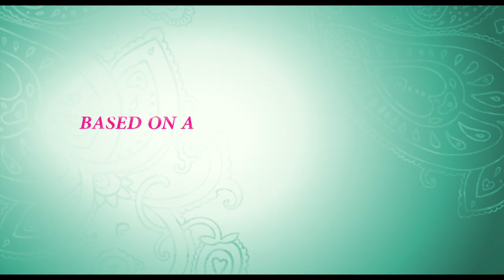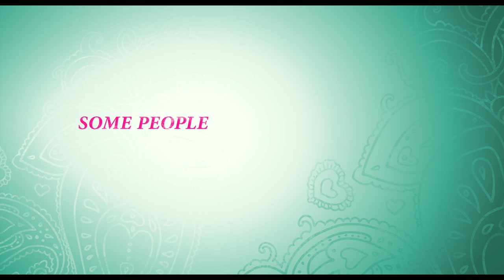Learning to Drive Official Trailer #1 (2015) - Ben Kingsley, Patricia Clarkson Romantic Comedy HD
As her marriage dissolves, a Manhattan writer takes driving lessons from a Sikh instructor with marriage troubles of his own. In each other's company they find the courage to get back on the road and the strength to take the wheel.